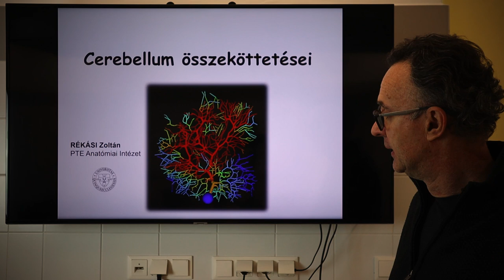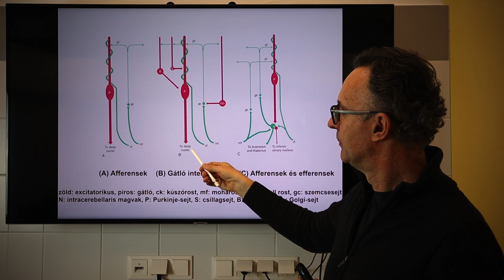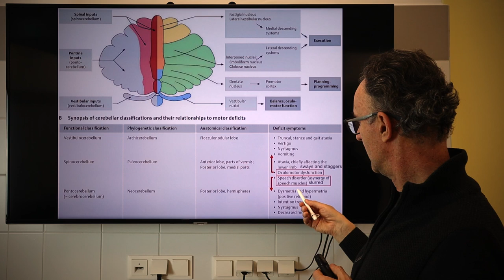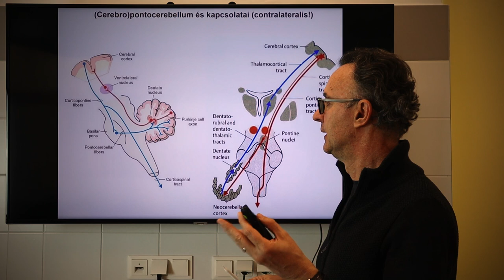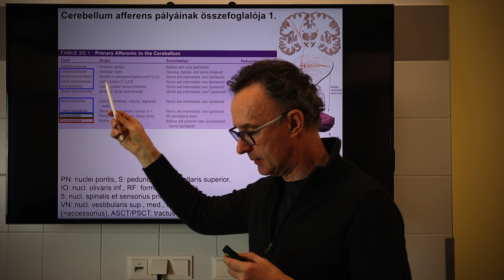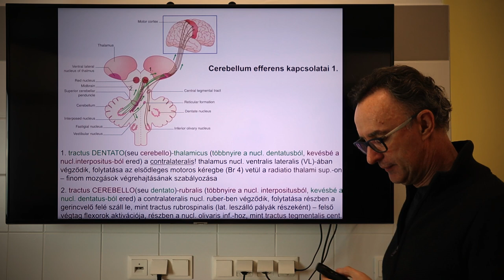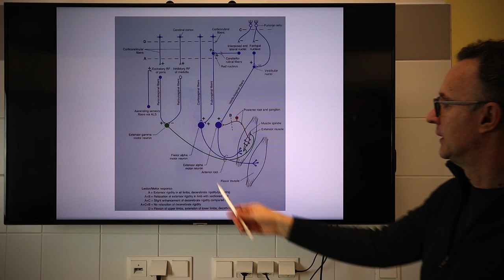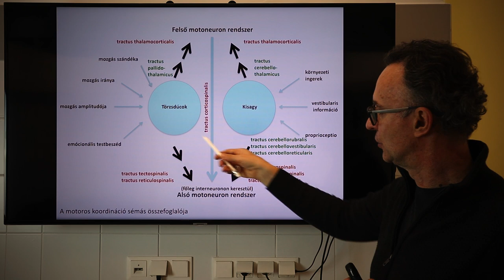7.hét: A kisagykéreg összeköttetései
Dr. Rékási Zoltán
7. heti neuroanatómia előadás
(Coverphoto by Bebo_agua from FreeImages)